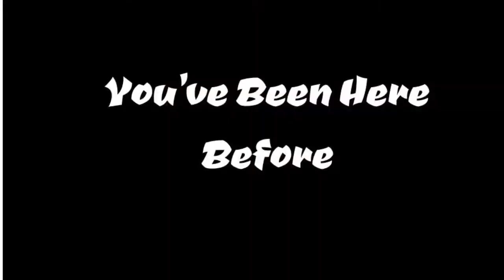Halloween Haunted House 2017 Teaser #1